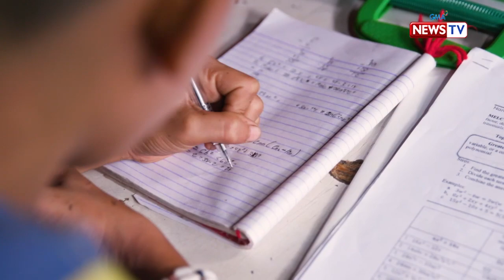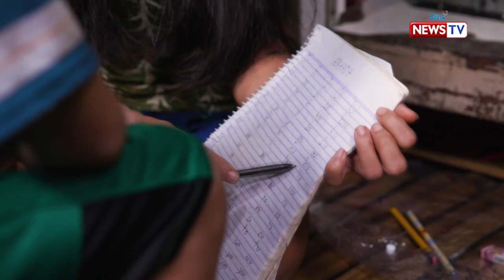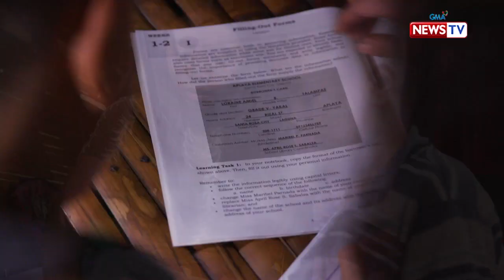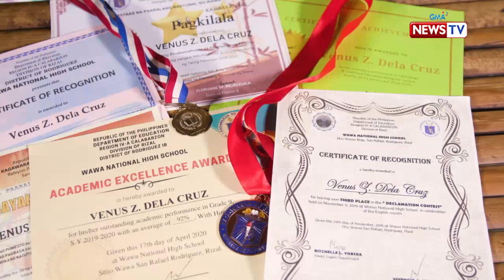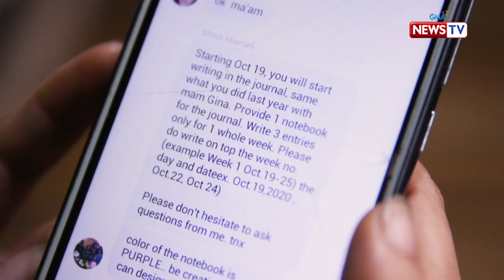Front Row: Titser Ko Si Ate | Full Episode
Aired (October 19, 2020): Sa halip na mapagtuunan ng pansin ang kanyang pag-aaral, pasan ng 19 taong gulang na si Venus ang bigat ng pagtuturo sa kanyang mga kapatid na kasalukuyang nasa ilalim ng modular learning. Paano nga ba naitatawid ng mga estudyante ang kanilang edukasyon ngayong new normal? Panoorin ang kuwento nina Venus at ng kanyang mga kapatid sa video na ito.

‘Front Row’ is an internationally-acclaimed documentary show that highlights the struggles, challenges, and triumphs of people from all walks of life.

Watch it every Monday, 10:30 PM on GMA News TV. for our full episodes.